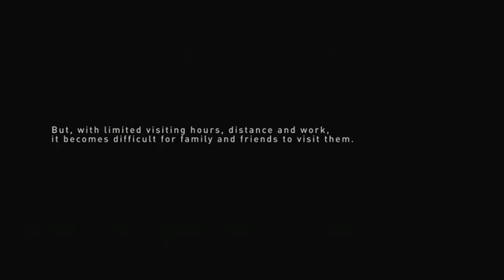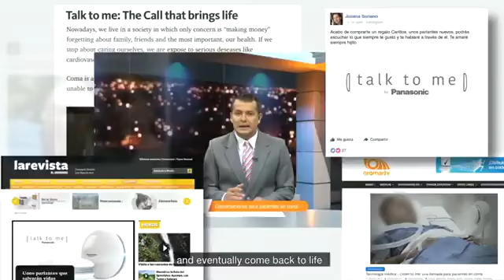Talk to me - MaruriGrey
Cliente :Panasonic Ecuador
Título: Talk to me
Agencia: Maruri Grey